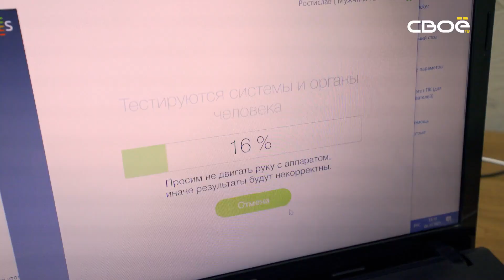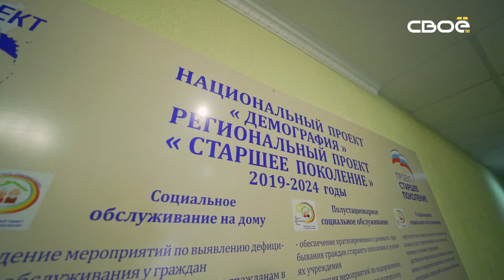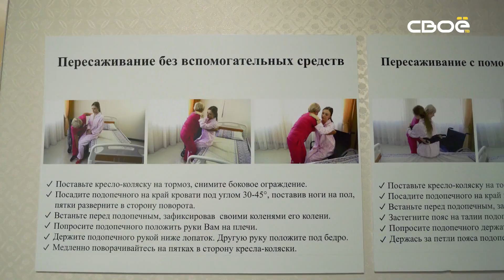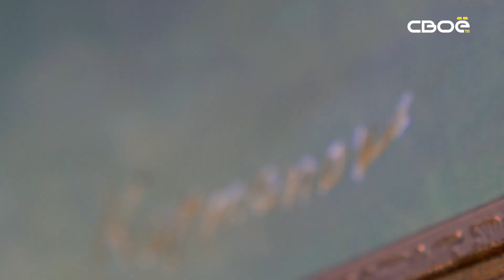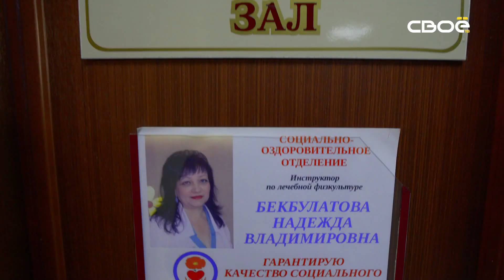Я не местный. Центр соцобслуживания населения Предгорного округа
В новом выпуске программы "Я не местный" наша съёмочная группа вновь гостит в станице Ессентукской. Жизнь здесь бьёт ключом — у людей всех возрастов и занятий. Мы решили узнать, как проводят "серебряный" отрезок жизни пенсионеры Предгорного округа — и приятно удивились разнообразию их увлечений! В общем, включайте новый выпуск и смотрите сами.